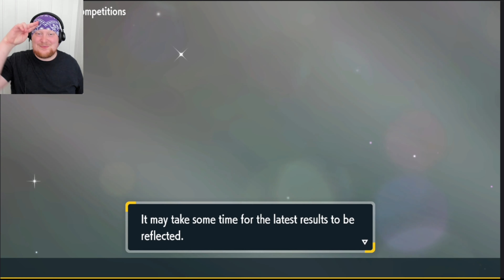MY DRAGONITE IN SHINY ARMOR! Pokémon Scarlet And Violet Draft League WIFI Battle | TAO Week 2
I was pick number 7 btw...

Shoutout to GlitchxCity and Mewmore
All credit to them for the awesome music!